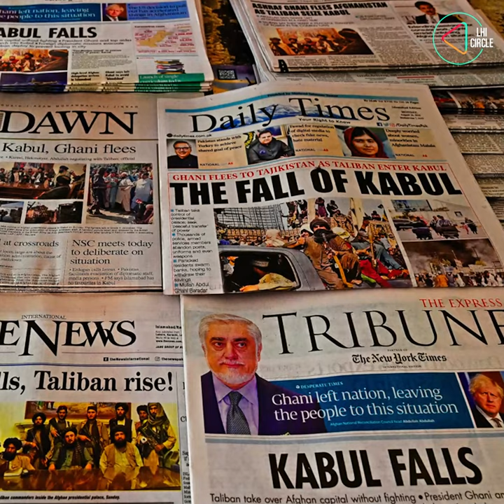William Dalrymple LIVE on LHI Circle | Coming Soon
In the spring of 1839, the British invaded Afghanistan for the first time. This disastrous military campaign in Afghanistan has important lessons for the present.
Catch Author and Historian, William Dalrymple LIVE on LHI Circle as we try to understand this chapter of Afghanistan's history.
Wednesday, 1st September @ 7:00 pm (IST)